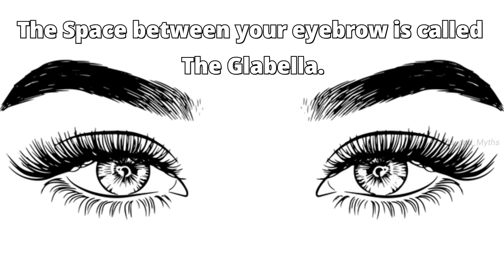Eye Brow Facts! The Glabella I Unknown Facts and Myths I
Hey Guys!
Welcome to the Channel Facts & Myths!
Everything You Wanna Know...:-)

Does anyone hear the word "glabella"??
Tap to Know!! hurry...

In this video:
We are going to know about the facts related to the human organ eyes.

This Channel try to cover all type of facts which are all unknown because knowing facts is interesting!